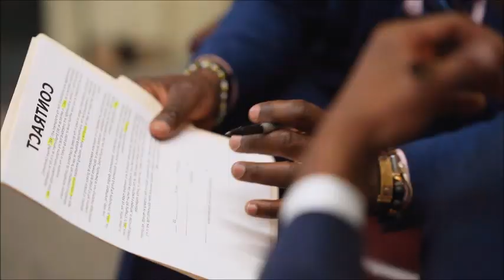“¡Devuélvanme mi libertad”: Yolanda Saldívar al enterarse que Selena VIVE y es la mamá de Yahritza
Saldívar reaccionó al enterarse de la noticia